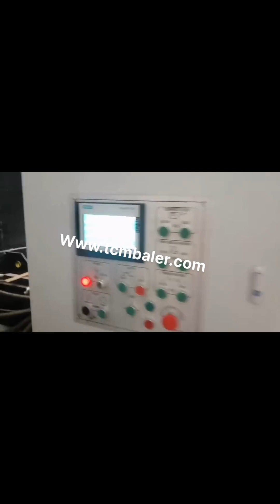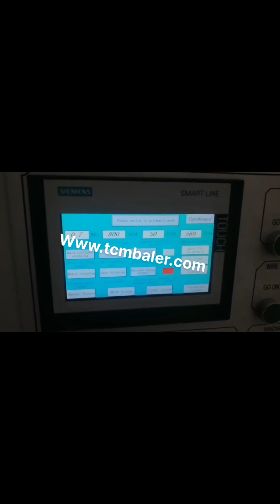baling newspaper vertical baler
Newspaper baler Chad, Newspaper baling press machine Philippines, 2020, 1, 19Vertical Newspaper baler. The vertical Newspaper packing machine is also a manual baling press machine. In the process of packing material, the vertical bale machine needs to load the material manually and manually click the button to operate it. It is very convenient to operate and can keep the physical properties of the material. Vertical Balers Latvia, Vertical Baling Press Manufacturer Nigeria, Vertical Balers. We are a renowned name, which is engaged in offering a wide range of Hydraulic Baling Press For Waste Paper.These products offered by us are made utilizing superior grade raw material and innovative techniques in complete adherence with the international quality norms and standards. Vertical Balers Laos, Vertical Baling Press Romania, Vertical Balers are used for baling recyclable material into solid, space saving blocks. This reduces the space needed for waste storage, reduces the cost of waste collection and reduces the time spent on disposing of waste effectively and responsibly. Treat Waste with Hand Yemen, Press Manual Vertical Balers Denmark, MacBalers hand, press series manual vertical balers are particularly manufactured to recycle less than 1, ton waste in one hour. Suchvertical baler machine is used to carry and handle the waste in an easy way by compressing all types of soft and hard material. Vertical Baler Finland, Vertical Baling Press Machine Belgium, Vertical Baler, Vertical Baling Press Machine. What are vertical balers, Vertical baler are a name for baling machines that are loaded from the front. Typically, these recycling machines are smaller and manually strapped. They compress from the top, down due to which such vertical baler is also called down stroke baling press machine. Hydraulic Baling Press Machine Manufacturers Lebanon, Baler Vietnam, 2020, 1, 16Henan Fangxin Machinery Manufacturing Co., Ltd is a pioneer recycling equipment manufacturer in China which provides customers individual baling solutions for all types of waste material. Cost, effective, highly, efficient, durable and easy, to, operate size reduction machinery is what we deliver. We cover the full range of vertical and horizontal balers large or small and we can also customize, Waste Paper Baler Machine Tonga, Hydraulic Baler Croatia, Nickbaler is the most professional China baler machine supplier and manufacturer, we not only produce Horizontal Baler machine, but also produce many other kinds of baling press machines just like automatic tie compress machine, semi, automatic Baler machine,scrap metal hydraulic press, cloth Baling Press machine, new horizontal automatic baler machine China Vertical Baler Machines Swaziland, Vertical Baling Press Iceland, Vertical baling machines are a name for baling machines that are loaded from the front. Typically, these recycling machines are smaller, manually strapped, and compress from the top, down due to which such baler is also called down stroke baling press machine. Paper Baler Machine Liechtenstein, Paper Baling Press Slovakia, So baling paper waste by a paper baler machine is the best way to handle this massive amount of waste. Paper baler machines in SINOBALER Sinobaler has a wide array of balers that are ideal for baling paper. In fact, since there are so many paper baler models that handle paper baling. Help FAQs Australia, Recycling Balers South Africa, The length of wire will depend on the size of bale your baler makes and which direction the ties go. The first thing to do is figure out if your baler ties vertically or horizontally. You can do this by looking at your baler or an already made bale. Most vertical balers tie vertically and, TCM balers and kinds of baling press machine Ireland, shear Mexico, 2019, 12, 28If you get any questions, Pls feel